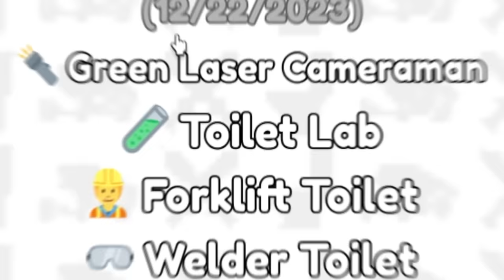*NEW* GREEN LASER CAMERAMAN is Actually GOOD..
Today, in skibidi roblox toilet tower defense, I used the newest overpowered unit in the new update! Green Laser cameraman! This was funny and insane!